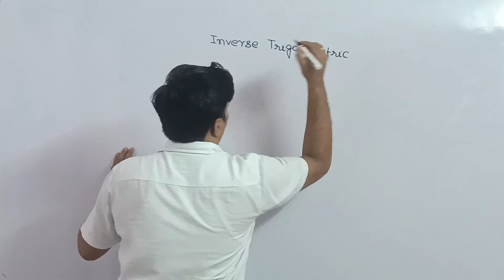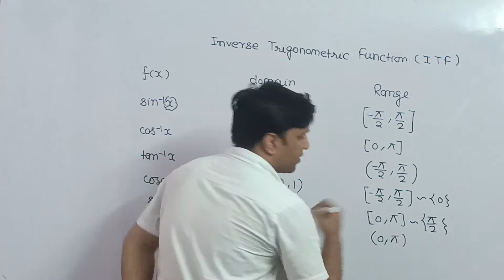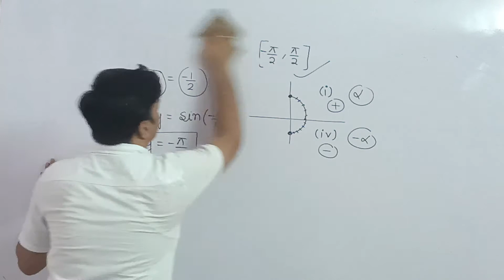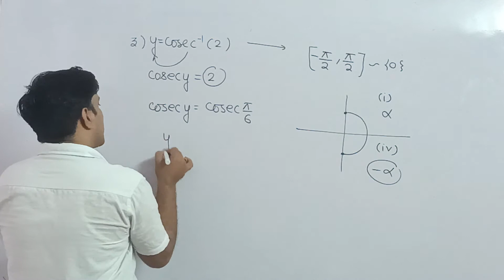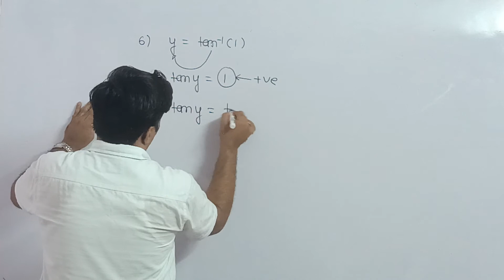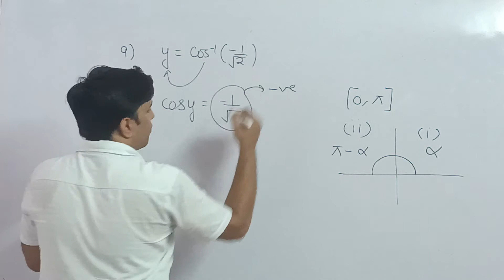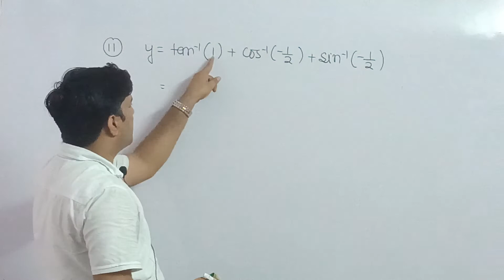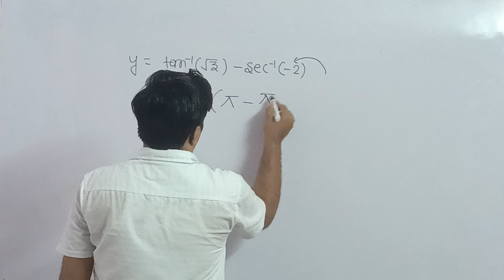October 10, 2021